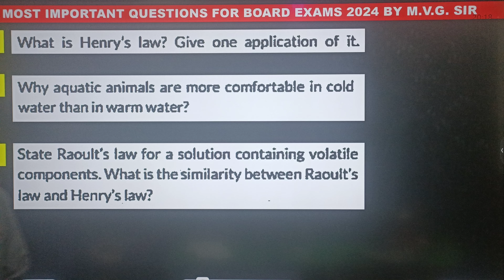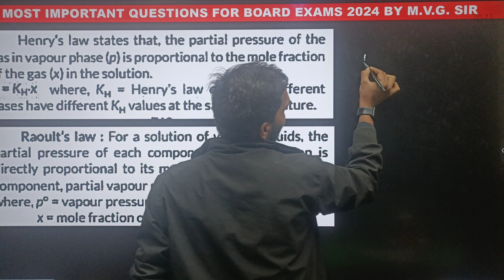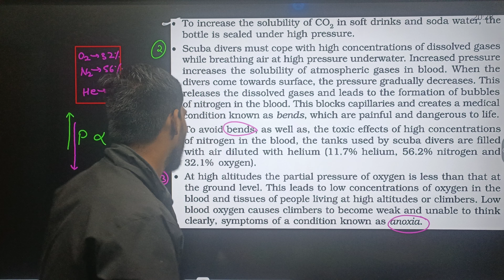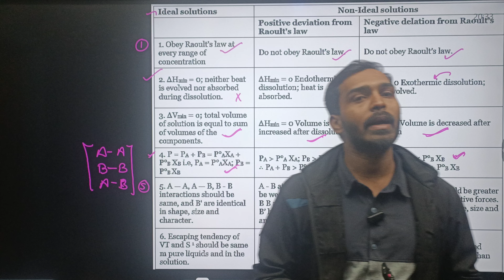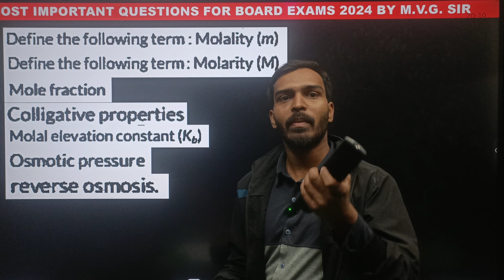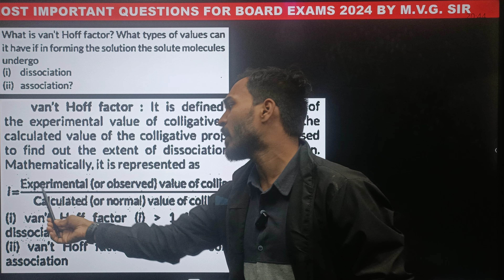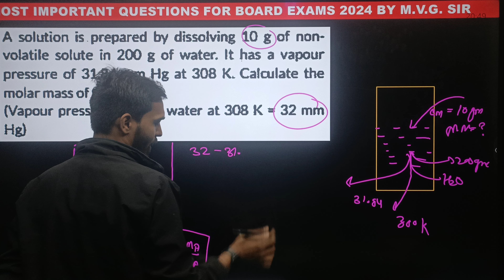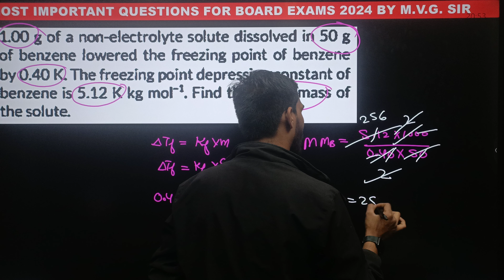solutions class 12 chemistry one shot complete chapter most repeated questions cbse pyq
solutions&nbsp; class12 chemistry one shot, solutions&nbsp; class 12 chemistry boards 2023,
Tricks for solutions&nbsp; class 12 chemistry, solutions&nbsp; all concepts class 12 chemistry, solutions&nbsp; class 12 chemistry important numericals Henry's laws  solutions , raoults law tiemamn reaction solutions , solutions , ideal solutions  , non ideal solutions, positive deviations from raoults law, Types of solutions, expression of concentration of solutions of solids in liquids, solubility of gases in liquids, solid solutions, Raoult's law, colligative properties - relative lowering of vapour pressure, elevation of boiling point, depression of freezing point, osmotic pressure, determination of molecular masses using colligative properties, abnormal molecular mass, Van't Hoff factor.
solutions&nbsp; class 12 chapter 6, solutions&nbsp; class 12 chemistry,
solutions&nbsp; class 12 full chapter,
solutions&nbsp; class 12 flow chart,
solutions&nbsp; full chapter in Hindi

solutions&nbsp; 12 one shot,

solutions&nbsp; chemistry class 12,

One shot solutions&nbsp; class 12,

solutions&nbsp; chapter 6 chemistry class 12,&nbsp;

solutions&nbsp; chapter 6 chemistry class 12 ncert,

solutions&nbsp; class 12 chemistry ncert,

Previous year questions solutions&nbsp; class 12 chemistry&nbsp;

One shot solutions&nbsp; class 12 Hindi,

One shot solutions&nbsp; class 12 chemistry&nbsp;

solutions&nbsp; one shot,

One shot solutions&nbsp; fast revision,

Important questions class 12 chemistry&nbsp;

Important numerical class 12 chemistry&nbsp;

Important questions solutions&nbsp; class 12 physics

Important numerical motion in a&nbsp; plane class 12 chemistry&nbsp;

Important questions class 12 chemistry Hindi

solutions&nbsp; one shot chemistry class 12,&nbsp;

solutions&nbsp; revision class 12,

solutions&nbsp; one shot class 12 chemistry&nbsp;

One shot solutions&nbsp; class 12 chemistry&nbsp;&nbsp;

Ncert chemistry class 12 chapter 6 in Hindi

solutions &nbsp; class 12 chemistry,